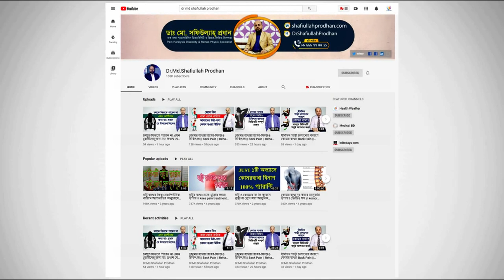করোনা থেকে মা ও শিশুদের বাঁচাতে করণীয় || গুরুত্বপূর্ণ তথ্য || এখনি সতর্ক হোন || Corona Virus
করোনা থেকে মা ও শিশুদের বাঁচাতে করণীয় || গুরুত্বপূর্ণ তথ্যগুলো জানুন || এখনি সতর্ক হোন || Corona Virus